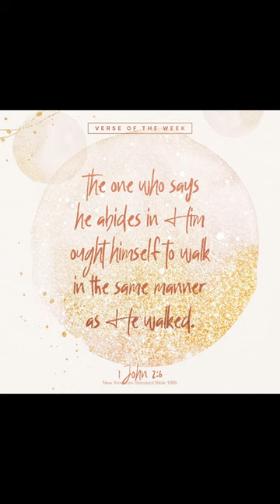Painting Hiparco final touches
Available now on my shopee store and Tiktok